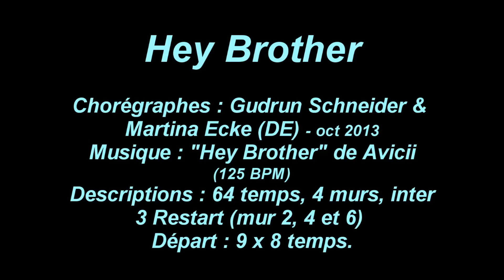Hey Brother -- Line Dance - Présentée par Martine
HEY BROTHER

Chorégraphes : Gudrun Schneider & Martina Ecke (DE) - oct 2013
Descriptions : 64 temps, 4 murs, inter
3 Restart (mur 2 après 56e T, mur 4 après 40e T, mur 6 après 56e T)